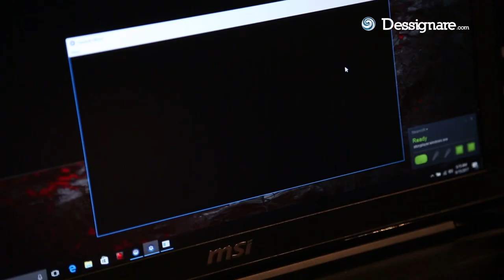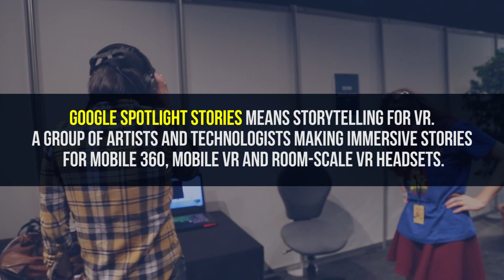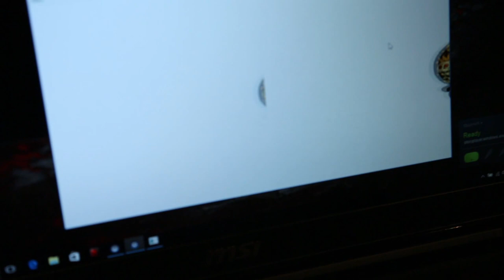Google Spotlight Stories | Son of Jaguar VR at Annecy | Jorge Gutierrez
Google Spotlight Stories presents a 2 minutes teaser of Son of Jaguar at Annecy Film Festival. Son of Jaguar is the latest virtual reality short film directed by Jorge Gutierrez (Mexopolis).

Google Spotlight Stories focuses on storytelling for VR, working with a group of artists and technology developers making immersive stories for mobile 360 and VR headsets, and
building the innovative tech that makes it possible.

🎬 ABOUT THE PROJECT:

Reel FX VR has teamed up with Google Spotlight Stories and The Book of Life Director Jorge Gutierrez for a new Virtual Reality project called Son of Jaguar. This will be Jorge's first foray into VR, following in the footsteps of other prolific animation filmmakers who have created Google Spotlight shorts including Patrick Osborne, Aardman Animation’s Tim Ruffle, Glen Keane and Shannon Tindle.

Son of Jaguar is a first person narrative lucha libre Mexican wrestling themed short that builds on past work from El Tigre: The Adventures of Manny Rodriguez and The Book of Life.
The project reunites The Book of Life crew - Art Director Paul Sullivan and Character Designer Sandra Equihua, and the Reel FX animation production team.

e